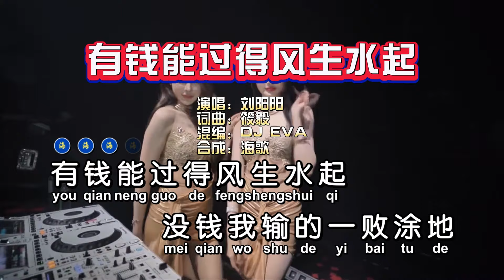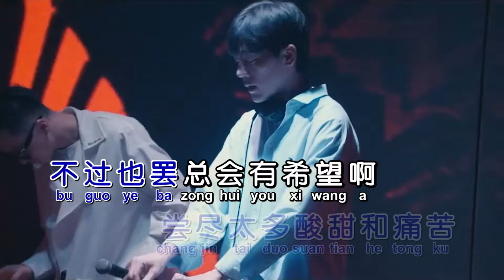刘阳阳《有钱能过得风生水起》DJ EVA 版 KTV 导唱字幕 （备有伴奏视频）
《有钱能过得风生水起》

演唱：刘阳阳
词曲：筱毅
混编：DJ EVA
合成：海歌

没钱我输的一败涂地
在这个年纪没钱没势力
还有什么理由不努力
真心难买真情谊
却只能换来虚情假意
想要出人头地只能靠自己
这些年为了生活
我付出了全部
尝尽太多酸甜和痛苦
不过也罢总会有希望啊
这一路不怕别人看我笑话
这些年为了生活
也想有个归宿
为了一日三餐不怕艰苦
总会有人陪我到末路

真心难买真情谊
这些年为了生活
我付出了全部
这些年为了生活
也想有个归宿